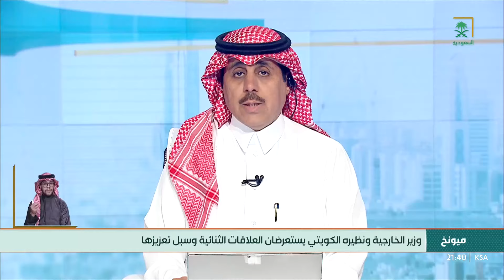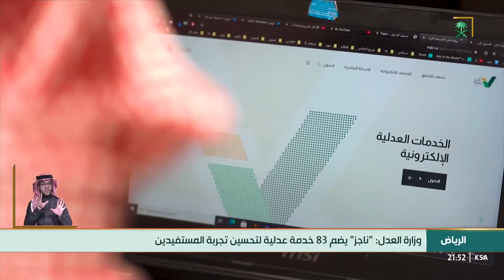النشرة الرئيسة | السبت 1445/08/07 هـ